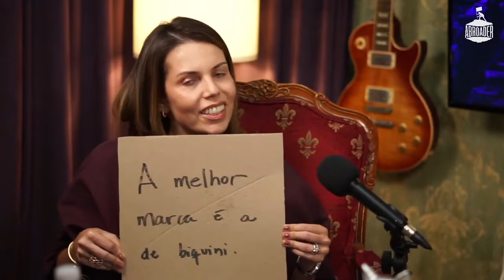057 Maria Laura Littério - Papelão de Hoje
Maria Laura Littério traz sua mensagem no quadro Papelão de Hoje: A melhor marca é a de biquini.

 @Abroader Podcast